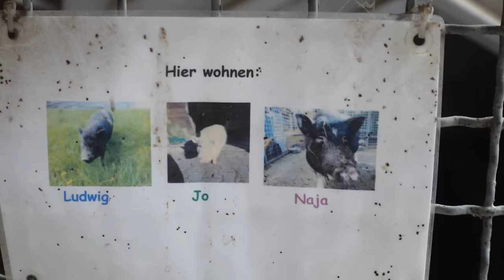GERMANY VLOG | making $$$ on IG, I'm a farm girl now! & chit chat 🤎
📋 𝗙𝗔𝗤𝘀
◍ where are you from?
New York but living in Germany
◍ what’s your profession?
Program manager
◍ what do you use for video editing?
Mac computer + final cut pro